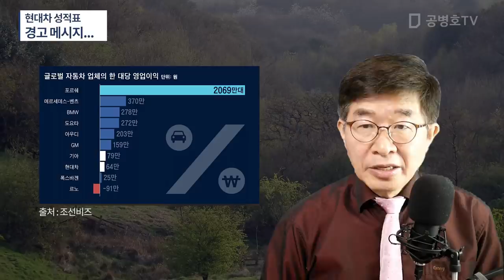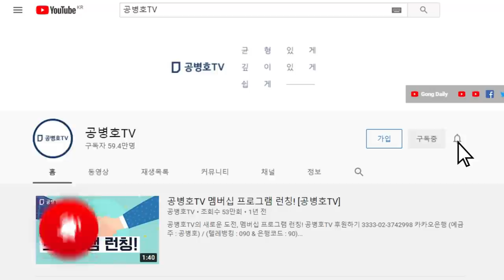현대차 성적표 / 경고 메시지... [공병호TV]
Bitcoin : 3MTW849AkP2ftLeSK2teZHMmzLu7Z83s9U